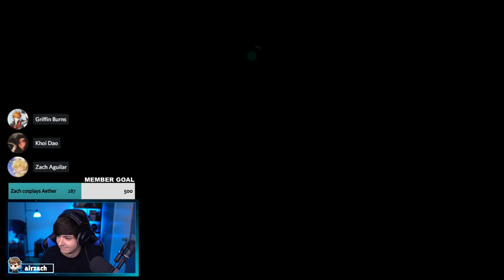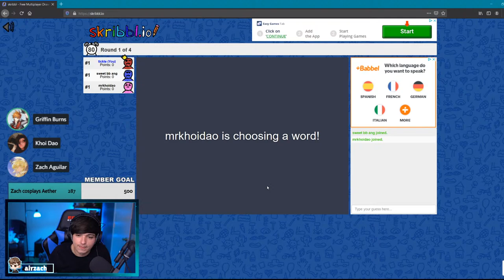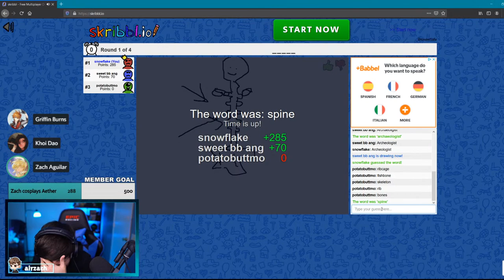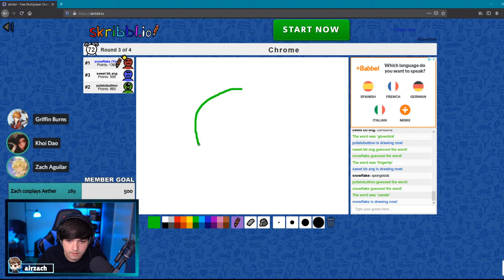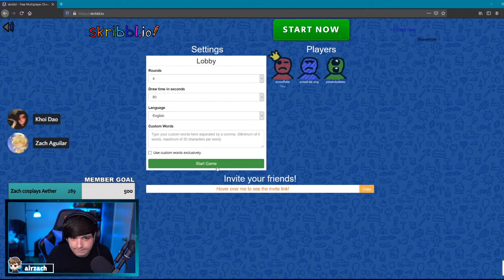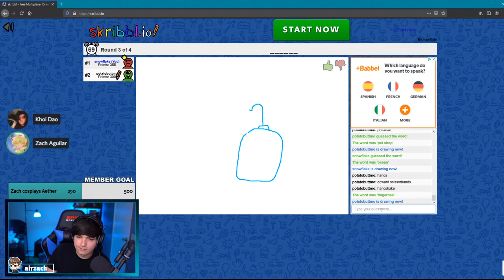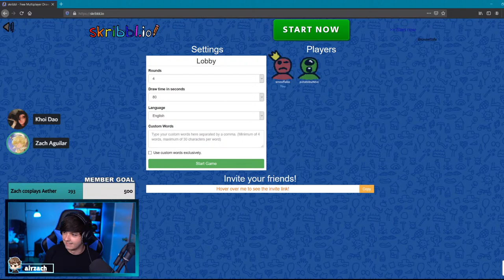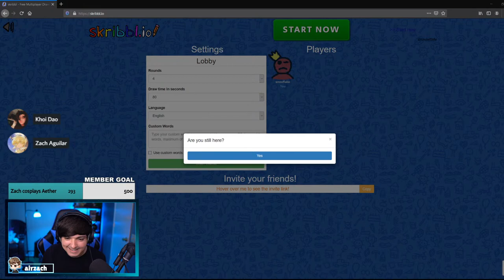We Tried to Play Apex But Everything Failed (With Zach Aguilar, Khoi Dao, and Griffin Burns)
In our most chaotic lineup yet, a bunch of voice actor friends attempt to win in Apex Legends!

Join us as voice actors from your favorite anime, video games, and stuff (like Genshin Impact) team up to win the chicken dinner, Timmy's gonna be so mad- I mean, to become the champions. Khoi, Griffin, and Zach - the world will fear their collective meme power.

Edit: never mind Apex servers went down uh

If you want to get an autograph from us, check out our Streamily pages below!

Thank you to EnaMei for their awesome thumbnail art, you rock! (thumbnail editor adores you bless you)

■ Chat Rules ■
1. Do not spam.
2. NSFW topics, hate speech, and bullying are not permitted.
3. Do not ask personal questions (about Zach’s family, health, location, etc.), do not make assumptions about personal details, and do not share personal information.
4. Do not talk about shipping, whether that's characters or otherwise.
5. Do not make Zach feel uncomfortable with topics such as: asking him out, pressuring him to say lines, etc.
7. Do not repeatedly talk about content creators or voice actors that are not currently guesting on the stream.
8. Keep chat conversations to stream topics.
9. Do not talk about content from games Zach voices in that is not officially confirmed, or ask Zach about said content. (i.e. leaks)
10. Any stream-specific rules will be pinned or otherwise mentioned by mods.
11. Do not be rude to Zach or his guests. Remember that these are normal people, that actually read what you say.